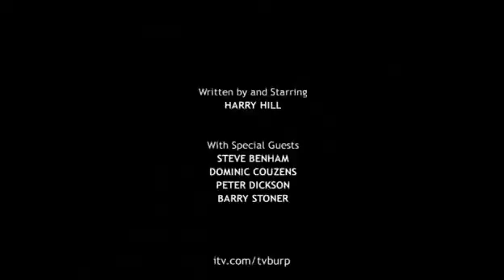Harry Hill's TV Burp: Series 10 Episode 7 (20/11/2010)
20th November 2010